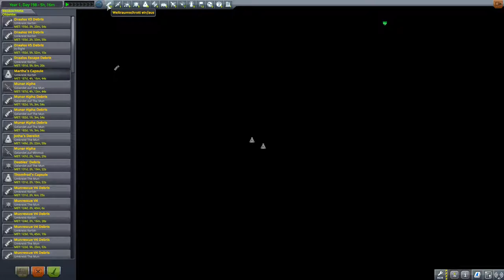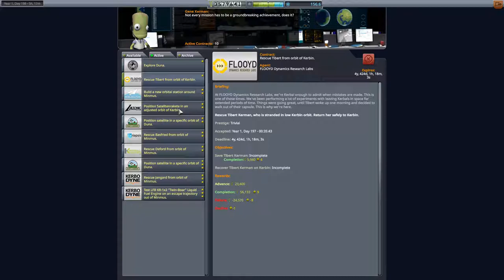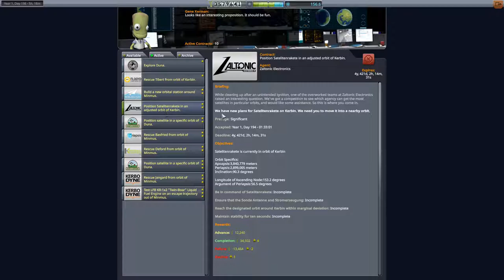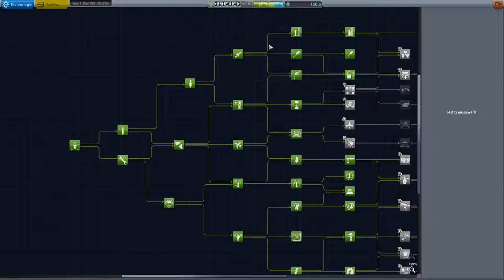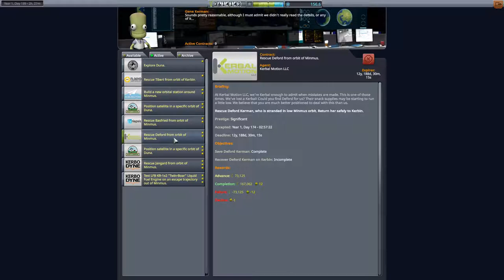Kerbal Space Program Let's play II Deutsch Folge 231